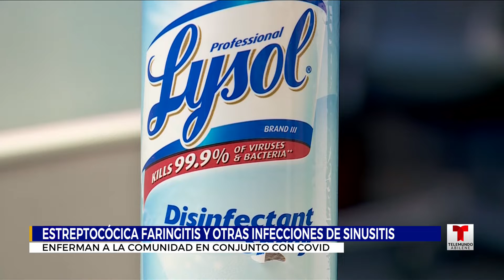Telemundo Abilinea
19 de Julio, 2022